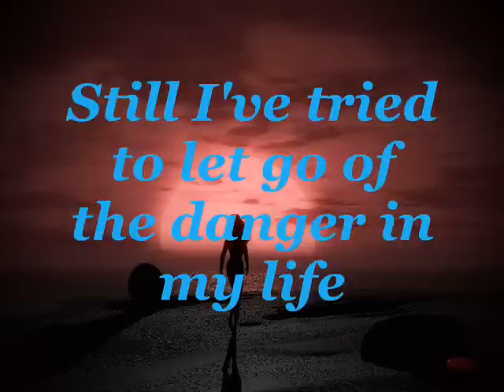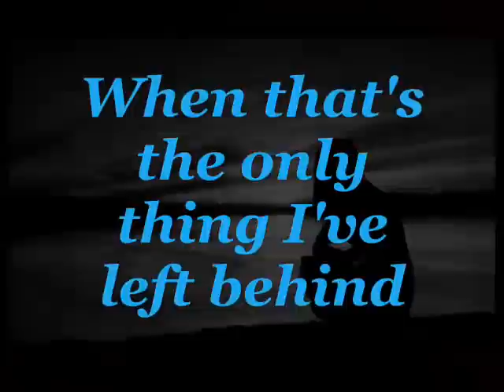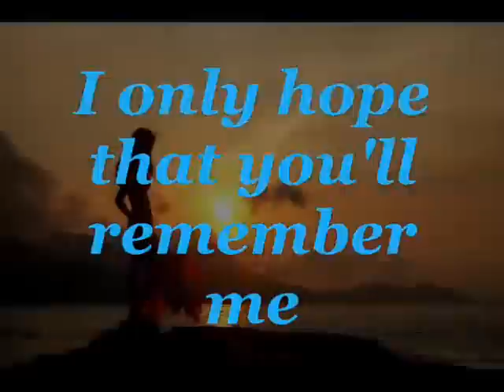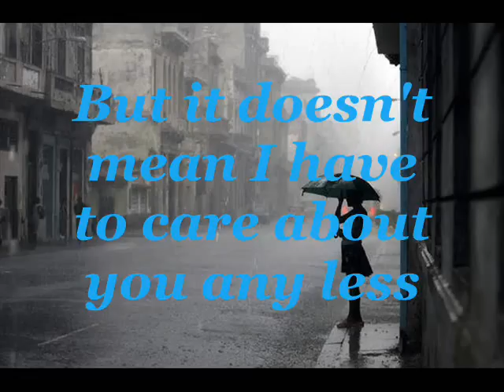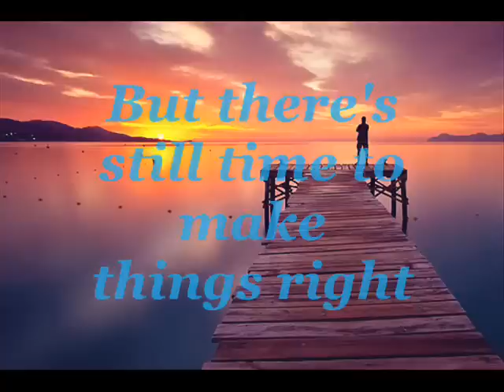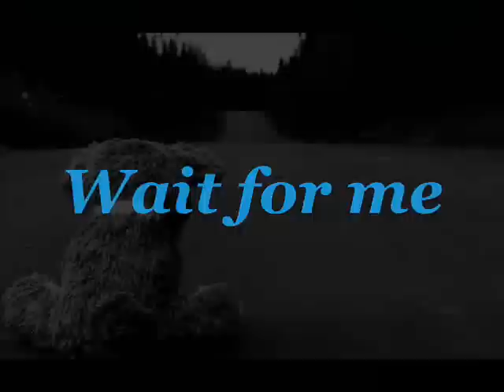Flaw-Wait for me with Lyrics on Screen HQ Sound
Flaw-Wait for me with lyrics
Random picture's found from the net go click the photbucket link if you want to download them

Flaw-Wait for me

All these miles, haunting questions linger in my mind.
And all the while, making bad decisions out of line.
Still I've tried, to let go of the danger in my life.
It's alright, when that's the only thing I've left behind.
And there's still time...

Wait for me. There's so much more of life for us to see
You must believe, it's not because of you I've had to leave
Wait for me. I only hope that you'll remember me

At this time, I'm counting all the reasons I should stay.
Bottom line. I'm missing all the things I gave away.
I remind, and see your face every single day
Still I'm blind. I wish that there was something I could say

Just hold on a little bit longer.
Thoughts and memories will be enough
My need for you is only growing stronger
I know you don't understand it much
But it doesn't mean I have to care about you any less
It doesn't have a thing to do with that
There's still so many questions that are gonna' be addressed
I'm sorry that it had to be like this.
But there's still time to make things right.